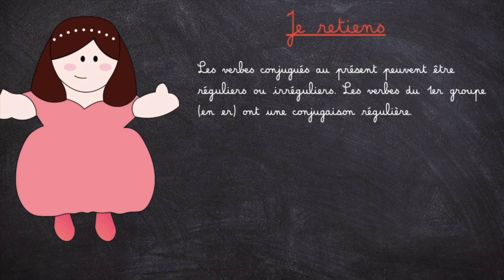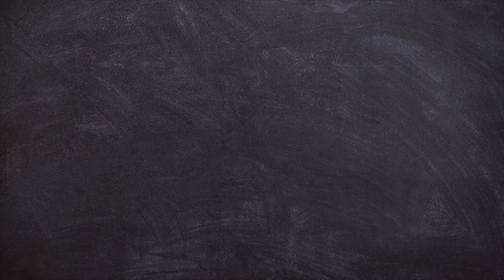[CE2] ÊTRE - AVOIR - LES VERBES EN ER AU PRÉSENT (le roi et la reine de la conjugaison, épisode 4)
🚨 ALERTE CE2 🚨

🆙 LA SAISON 2 DU ROI ET DE LA REINE DE LA CONJUGAISON EST SORTIE ! 🆙

Dans cette vidéo, nous vous proposons de découvrir la leçon sur les verbes être, avoir et en -er au présent.

Les profs studio